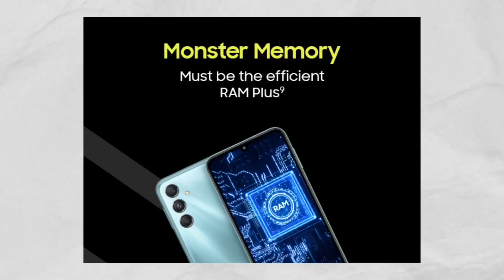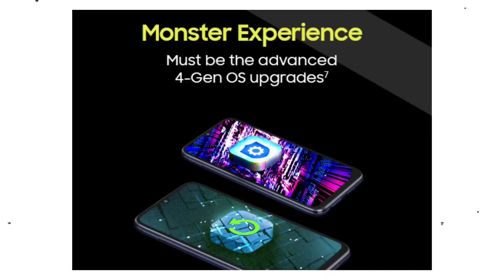Samsung F34 india Launch Date | Samsung F34 Specs & Price | Samsung F34 Leaks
He'll Guy's Aaj Me Aapko Es Video Me Batane Wala Hu Samsung Galaxy F34 Ke india Launch Date, Specs & Price Ke Bare Me

✔️QUERIES SOLVED:
1) samsung galaxy f34 india launch date
2) samsung galaxy f34 specifications
3) samsung galaxy f34 price
4) samsung galaxy f34 vs m34